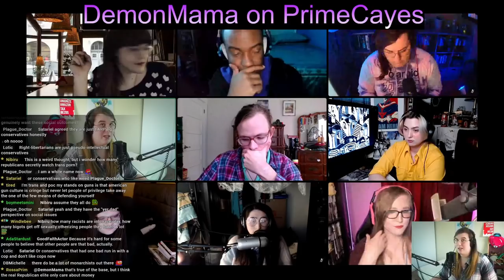Trans Only Panel Gets SPICY - DemonMama Throws Down the Gauntlet!